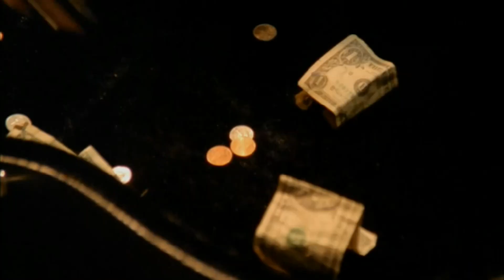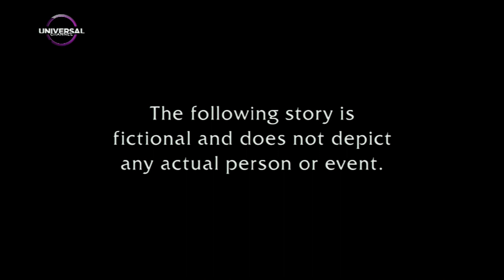Universal Channel HD UK - Christmas Advert + Ident 2014 [King Of TV Sat]